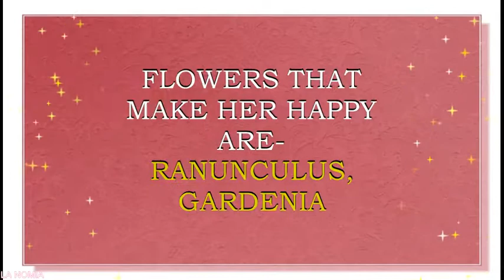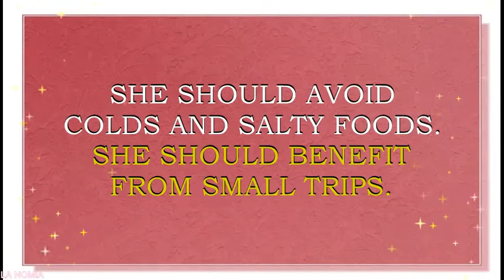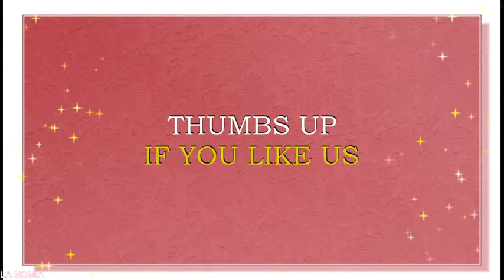MEANING OF THE NAME JOSEPHINE WITH FUN FACTS AND HOROSCOPE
Meaning of the name Josephine. What is the meaning of the baby name Josephine?
Josephine is a name for a baby girl. It originates from the Hebrew word which mean „ Jehovah increases “.  This is a Hebrew name. Name Josephine  is very popular all over the world. It is also loved in  USA, Italy, Spain, Scotland, Ireland, Australia, Canada, New Zealand and other English speaking countries of Europe. Popularity of this name is rising in all over the world. This is a coming back name in  United Kingdom, Portugal, Canada, Australia, New Zealand. Name Josephine is a N#114 name in USA.  This name is also loved in United Kingdom, where it is a N#239 name right now. Name Josephine is also loved in Germany. It is a N#51 name  in Germany and a N#425 name in France.
Famous bearers of this name are:
Josephine de Beauharnais (born Marie Josèphe Rose Tascher de La Pagerie), Empress of France, wife of Napoleon
Josephine of Leuchtenberg, Queen of Sweden and Norway
Josephine Sophia Ivalo Mathilda, Princess of Denmark
Josephine Tey, pen name of Scottish novelist Elizabeth Mackintosh
Josephine St. Pierre Ruffin, American journalist
Josephine Preston Peabody, American writer
Josephine Skriver, Danish model
Josephine "Josie" Griffiths, British actress
Josephine "Josie" Cohan Niblo, American actress
Josephine Siao, Hong Kong actress
Josephine Baker, American dancer
Josephine Foster, American folk singer

What are lucky days for Josephine? What are lucky colors for Josephine? What are lucky professions for Josephine? How special is Josephine? Josephine  name horoscope. You will find answers to these questions in this movie. We collected the fun facts about the name Josephine  in this movie.